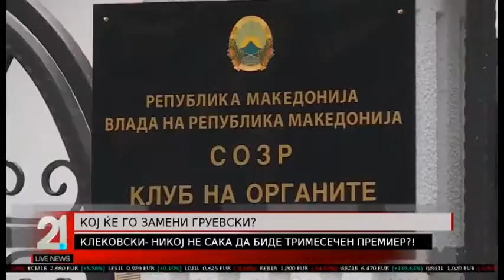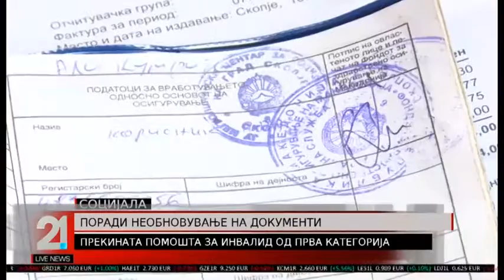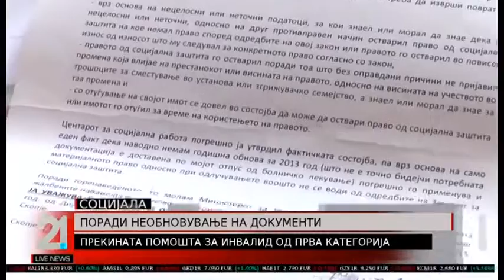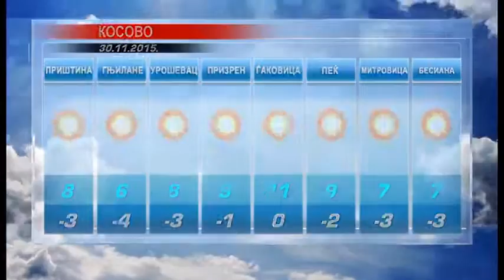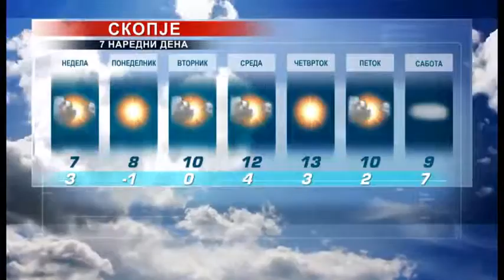TV21 Live News MK 29.11.2015